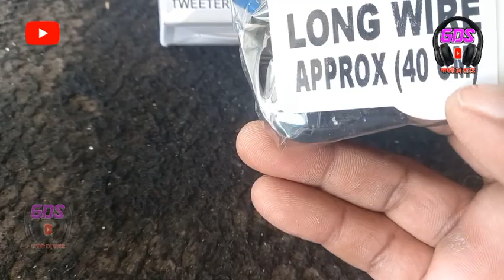JSB Dome Tweeter Best quality (Full Details) Unboxing with Price Ke sath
अगर हमारी वीडियो आपके लिए पसंद आती है तो लाइक शेयर कमेंट जरुर करें

thanks 🙏